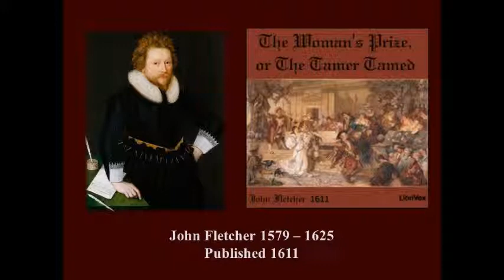John Fletcher, The Woman's Prize or the Tamer Tamed 1611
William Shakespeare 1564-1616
Taming of the Shrew 1590
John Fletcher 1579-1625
How can you tell a copy from an original?